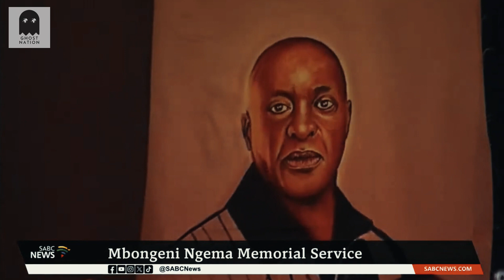Mbongeni Ngema Memorial Service Moments | All Performances and Speeches (Sarafina Cast, Jacob Zuma)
In this video, we pay tribute to the legendary Mbongeni Ngema, who passed away on December 31, 2023. Ngema was a South African playwright, composer, actor and activist, best known for his musical Sarafina, which depicted the struggle against apartheid. We have compiled some of the most memorable moments from his memorial service, which was attended by many dignitaries and celebrities, including former president Jacob Zuma and the original cast of Sarafina. Watch as they perform some of Ngema's iconic songs and deliver heartfelt speeches about his legacy and impact. Watch the heartfelt memorial service moments for the late Mbongeni Ngema, featuring touching performances and speeches. Relive the emotional tributes from the Sarafina Cast and former president Jacob Zuma as they honor the life and legacy of the renowned South African playwright and composer. Join us in commemorating the impact of Mbongeni Ngema through this collection of powerful performances and heartfelt speeches.
Don't miss the moving tribute from the Sarafina Cast and the poignant words from Jacob Zuma as they pay their respects to the late Mbongeni Ngema.
Rest in peace, Mbongeni Ngema. You will always be remembered.